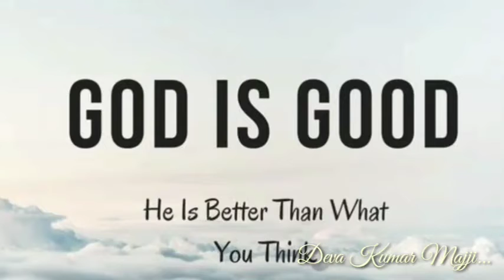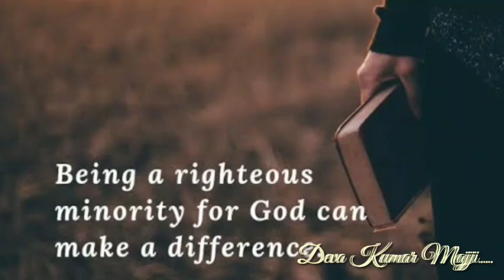Dailybread GEM CHURCH |ప్రతి ఉదయం నీ వాత్సల్యముతో|sermon on Deuteronomy(ద్వితీయోపదేశకాండము) 6:1-9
Prathi Udayam Nee Vaathsalyamutho | ప్రతి ఉదయం నీ వాత్సల్యముతో|sermon on  Deuteronomy (ద్వితీయోపదేశకాండము) 6:1-9
@christian messages
@daily devotion
@god's Word